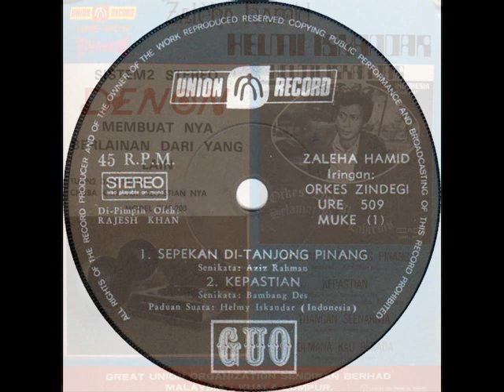zaleha hamid _ sepekan di tanjung pinang (1971)